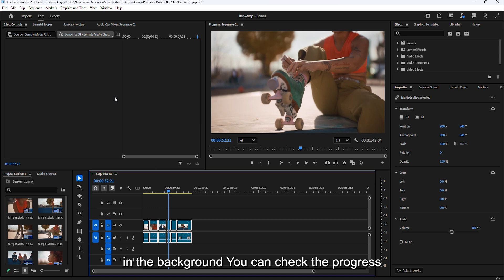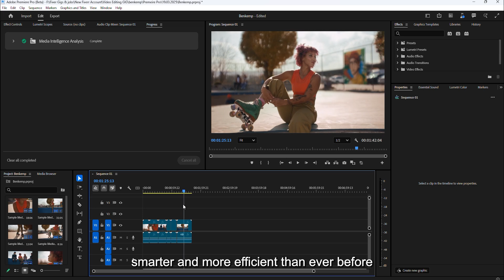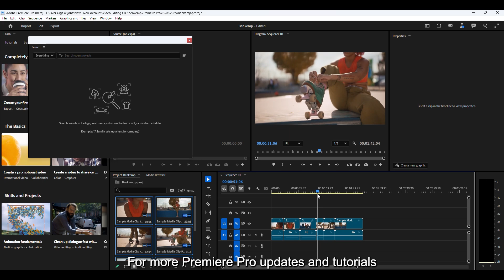AI-Powered Media Intelligence & The New Search Panel in Premiere Pro Beta 2025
🚀 Discover the AI-powered media intelligence and the brand-new Search Panel in Premiere Pro Beta 2025! Adobe has introduced cutting-edge AI search features that will revolutionize your video editing workflow. In this tutorial, we explore how these new AI tools enhance media organization, clip searching, and project management inside Premiere Pro.

🔹 What You’ll Learn in This Video:
✅ How the AI-powered Search Panel improves clip discovery
✅ Enhanced media intelligence tools for faster editing
✅ How Premiere Pro Beta 2025 boosts efficiency with smart AI integration

(Bonus Free Adobe 7 Day Trial + DISCOUNTED PRICING FOR STUDENTS)